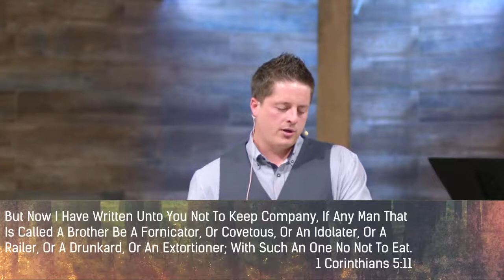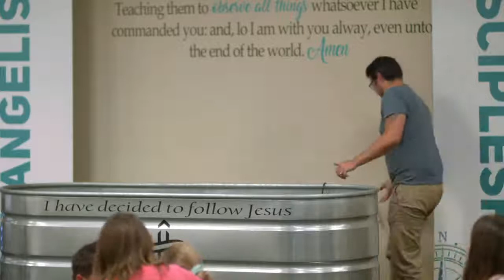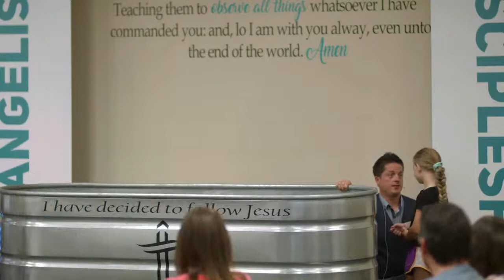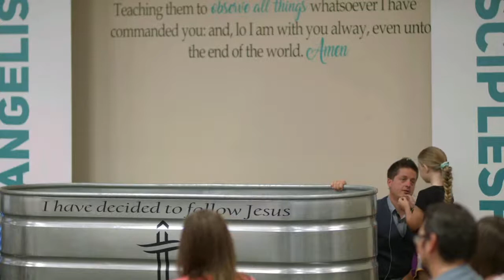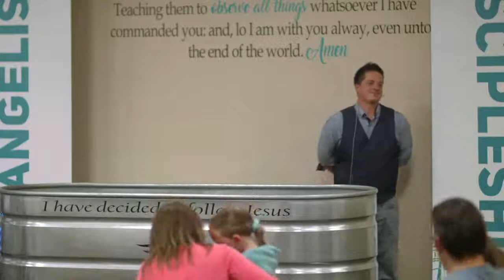The God Fast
No More Hiding